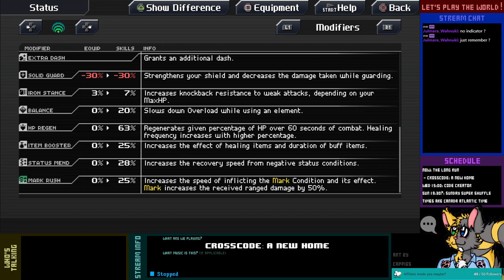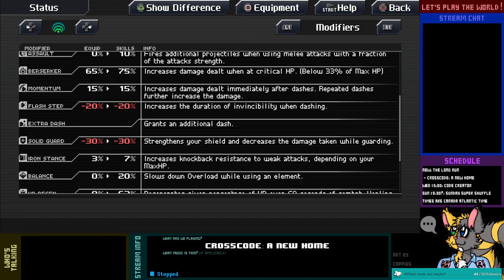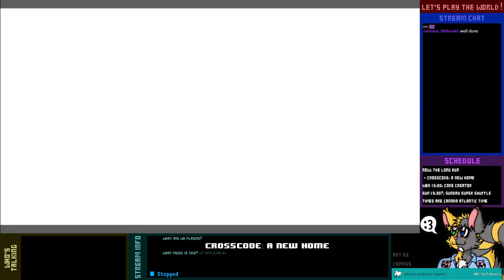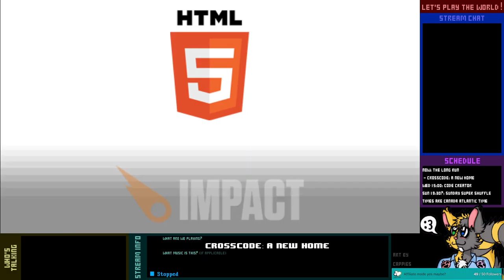Let's Play Live! - CrossCode: A New Home - 12-2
CrossWords has just received their new content patch, so it's off to explore the new zone: Azure Archipelago!

By the way, do you like jumping puzzles?